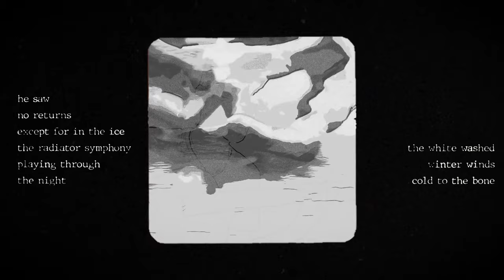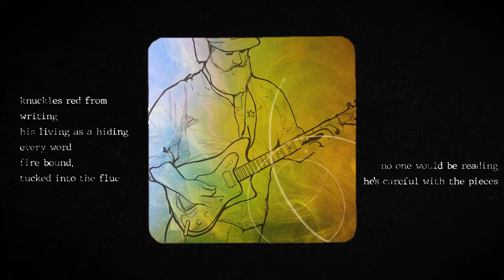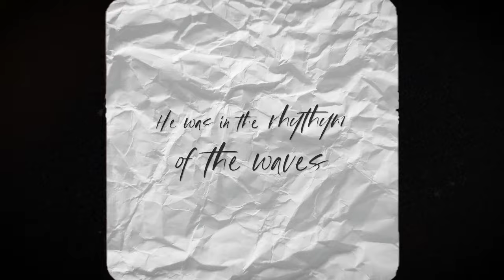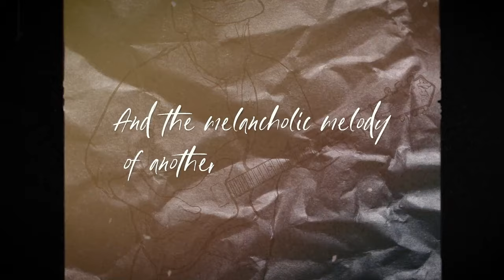The Ghost of Paul Revere | Knuckle (Official Video)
🎥  Co-directed by Max Davis & Brendon Riha (IG: @btrcreative) // Edited by Brendon Riha in collaboration with @rivernorthmediaco

LYRICS:

He saw no returns
Except for in the ice
The radiator symphony playing through the night

The white washed winter winds
Cold to the bone
No matter how much he burned in the engine of his soul

Oh and I understand now that
He was in the rhythm of the waves
Protagonist was living out his days
And the melancholic melody of another finished page
Pulled from his shorelines in such a lonesome wake

Knuckles red from writing
His living as a hiding
Every word fire bound, tucked into the flue

No one would be reading
He’s careful with the pieces
Like stacked up unread newspapers
Carried out at night
From the corner store

Pulled from his shorelines in such a lonesome way

Smiled in the night
With the last phrase punctuated he headed for the ice

Music and Lyrics by Maxwell Davis
Maxwell Davis (Guitar, Vocals)
Griffin William Sherry (Guitar, Vocals)
Sean McCarthy (Bass, Vocals)
Charles Gagne (Drums)
Ben Cosgrove (Piano)